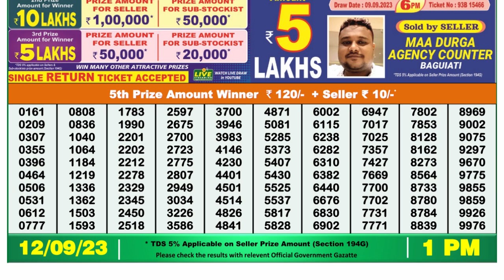🔴Dear Lottery Sambad Live 1pm today 12.09.23 Nagaland State Lottery Result